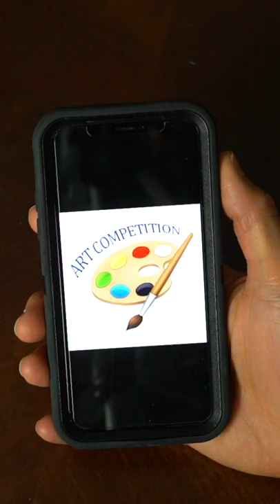How I Almost Won An Art Competition